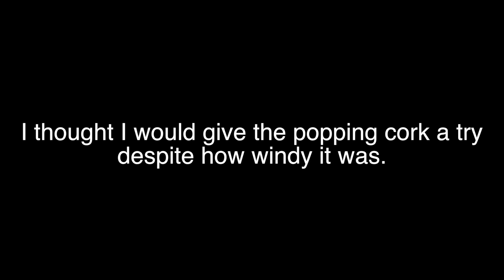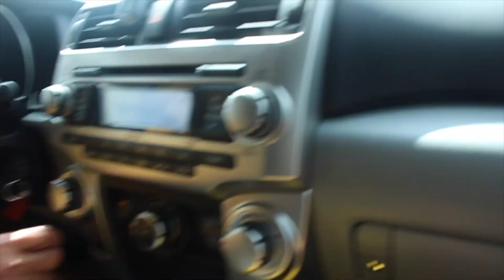Arroyo City Fishing: *Dirty WATER GATORS!!!*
We headed out to Arroyo City on a SUPER WINDY day in search of anything that would hit a lure. Looks like the gators were out in full force.